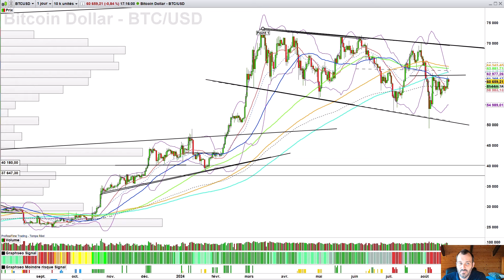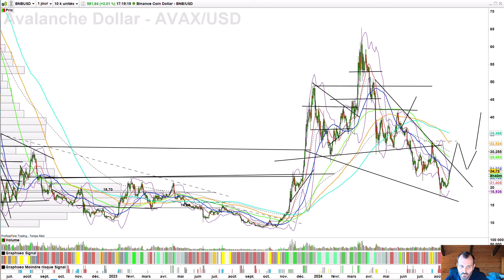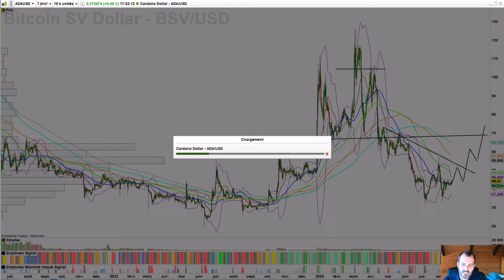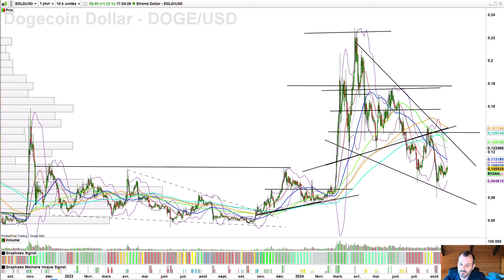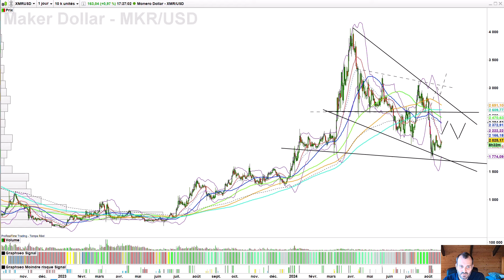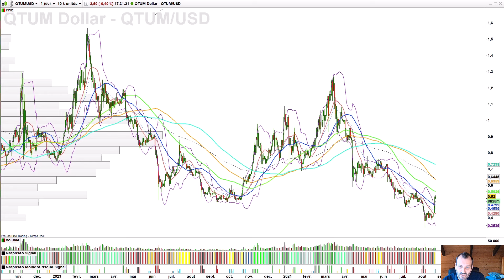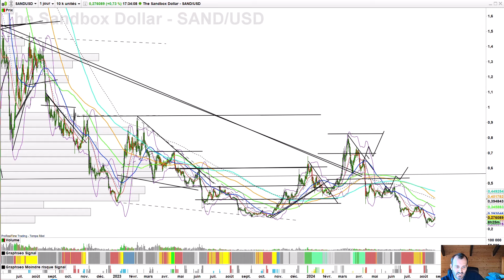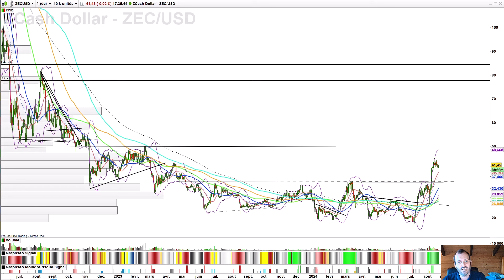Analyse Bitcoin | Début où fin mais 3 cryptos que j'achèterai bien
Panique Bitcoin / Krach Cryptos ou nouveau départ (Ce que J'achète)

à propos de Julien FLOT